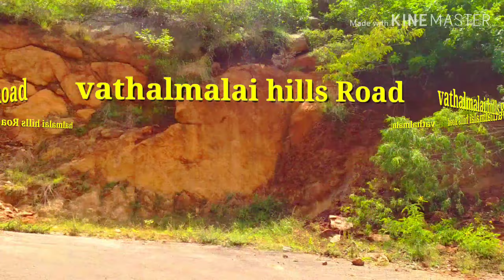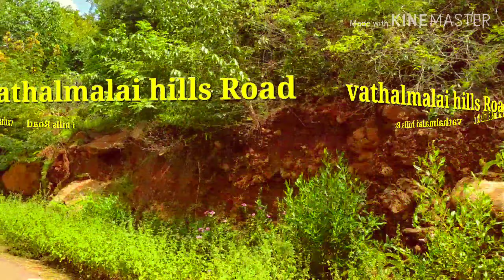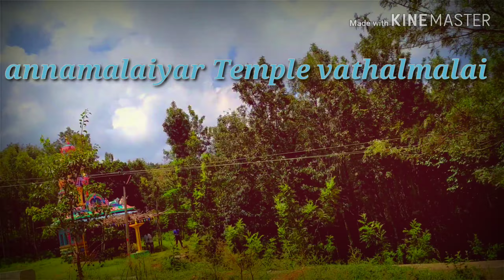"vathalmalai Hill's mini ooty" TO "Dharmapuri"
"Bike Ride"
marandahalli Local boys#